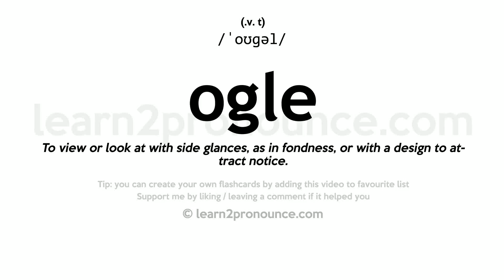Pronunciation of Ogle | Definition of Ogle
Ogle pronunciation | How to pronounce Ogle in English?
/`oʊgəl/
Meaning of Ogle | What is Ogle?
(verb) look at with amorous intentions
What is Ogle | Ogle meaning and definition?